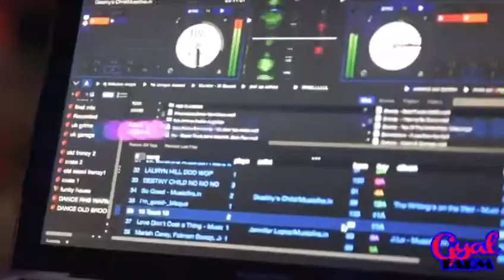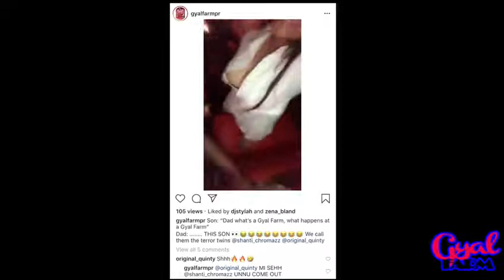Gyal Farm Bus Party | London | UK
Gyal Farm Bus Party took place August 30th in London, UK. Look out for the second edition.
Follow @gyalfarmpr on all social mediums